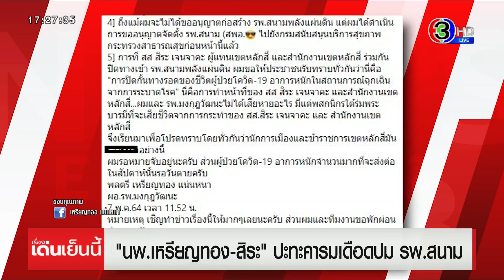'สิระ' ปะทะเดือด 'หมอเหรียญทอง' ปมตั้งรพ.สนาม โดยไม่ได้ขออนุญาต จี้รักษาฟรีจริงไหม?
ส.ส.สิระ เจนจาคะ พาชาวบ้านหลักสี่ที่ร้องเรียนมาตรวจสอบ รพ.สนามกลางชุมชนของ หมอเหรียญทอง จนมีการต่อสายปะทะคารมกันอย่างดุเดือด โดยมีคลิปวินาทีปะทะคารมกัน ระหว่างที่ นายสิระ เจนจาคะ ส.ส.กทม.พรรคพลังประชารัฐ กับปลายสายโทรศัพท์ คือ พล.ต.นพ.เหรียญทอง แน่นหนา ผู้อำนวยการโรงพยาบาลมงกุฎวัฒนะ ว่าด้วยกรณีการตั้งโรงพยาบาลสนามในพื้นที่หลักสี่

โดย พล.ต.นพ.เหรียญทอง ใช้น้ำเสียงอย่างดุเดือด ถามนายสิระว่า มีปัญหาอะไร จากนั้น นายสิระจึงตอบว่าปัญหาอยู่ที่ "ทำ รพ.สนามได้ขออนุญาตฝ่ายใด และรักษาประชาชนฟรีหรือไม่ จากนั้น นพ.เหรียญทอง จึงตะโกนกลับมาด้วยน้ำเสียงดุดันว่า "ไม่ได้ขออนุญาต พร้อมต่อว่านายสิระ เป็นคนหน้าไหว้หลังหลอก และถามว่า ที่ทำอยู่อยากมีเรื่องใช่หรือไม่ ก่อนที่ นายสิระ ตอบกลับว่า "ตนทำหน้าที่ผู้แทนราษฎร" และทั้งคู่ตอบโต้กันไปมาใช้เวลาอยู่ประมาณ 2 นาที

จุดเริ่มต้น มาจากที่ นายสิระ ในฐานะประธานคณะกรรมาธิการการกฎหมาย การยุติธรรมและสิทธิมนุษยชน สภาผู้แทนราษฎร รับหนังสือจากกลุ่มชาวบ้านเขตหลักสี่ ที่คัดค้านและขอให้ตรวจสอบการสร้าง รพ.สนาม ของ พล.ต.นพ.เหรียญทอง ว่าเป็นไปตามระเบียบข้อบังคับของกฎหมายหรือไม่ เนื่องจากอยู่ในพื้นที่ชุมชน รวมถึงประเด็นการขอรับบริจาค ที่จะเชิญให้ พล.ต.นพ.เหรียญทอง มาชี้แจง เงินกว่า 2 ล้านบาท จะนำไปใช้ในส่วนใดบ้าง เพื่อความโปร่งใส จนมีการปะทะคารมกันอย่างเห็น

รายการ เรื่องเด่นเย็นนี้​ วันที่ 7 พ.ค.2564